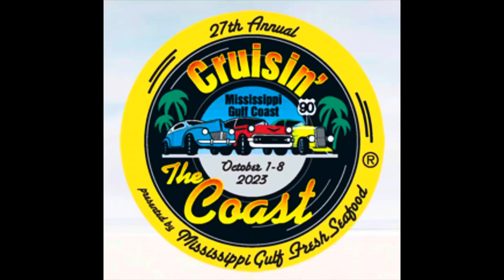CRUISIN’ the COAST 2023. Let’s GEAUX.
Mississippi. Let’s GEAUX LIVE from Bay St. Louis & welcome the 27th Cruisin’ the Coast. This festival began in 1997 and is considered the largest Block party in America. Check out the vehicles that have already made it into town for this 30 mile stretch of Cruisin’ that officially begins tomorrow, October 1, 2023. Vintage vehicles, hot rods, classic cars - it’s ALL here.